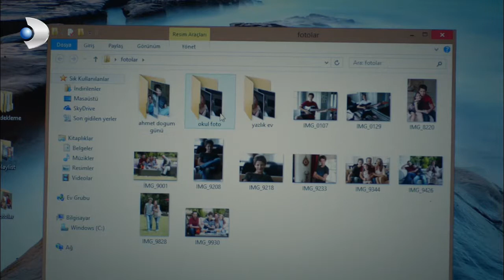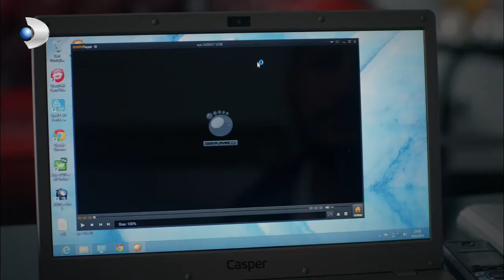Lost - What Happened The Day Defne Died? - Section 3